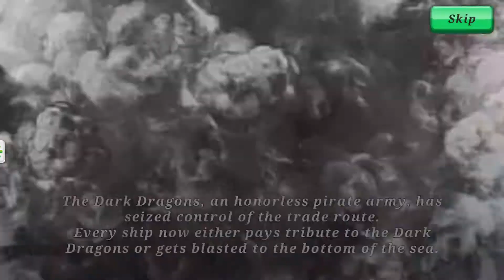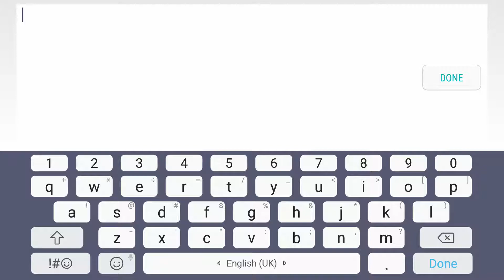War Pirates (android game) starting